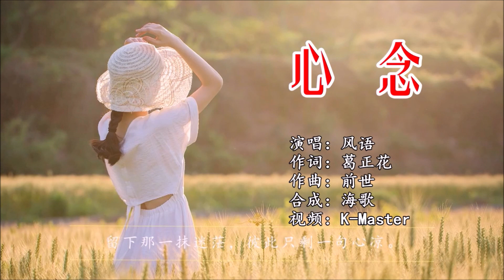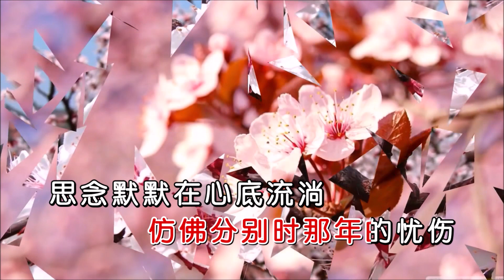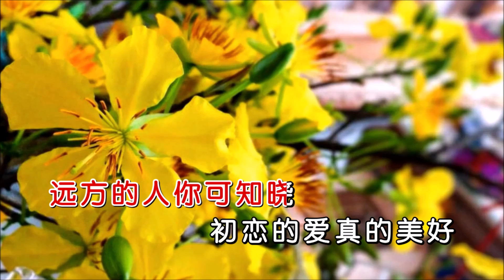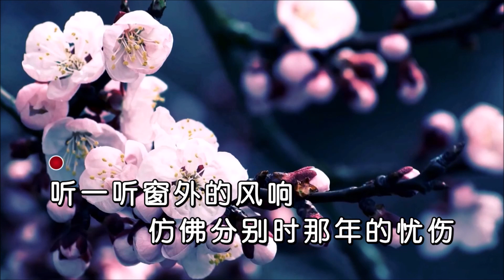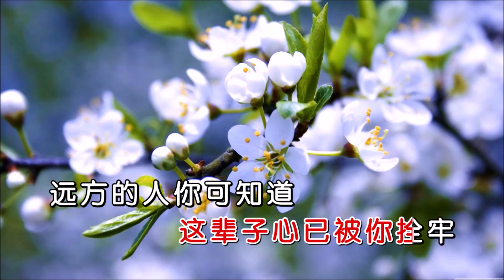风语 《心念》 KTV 导唱字幕 （备有伴奏视频）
《心念》

演唱：风语
作词：葛正花
作曲：前世
合成：海歌
视频：K-Master

问一问天上的白云
能否把牵挂捎去远方
轻轻捎到他的身旁
重温那段美丽的过往
听一听窗外的风响
仿佛分别时那年的忧伤
思念默默在心底流淌
想忘不能忘是你的模样
远方的人你可知道
有一个人为你受尽煎熬
远方的人你可知晓
这辈子心已被你拴牢
在我心里你会扎根到老
初恋的爱真的美好